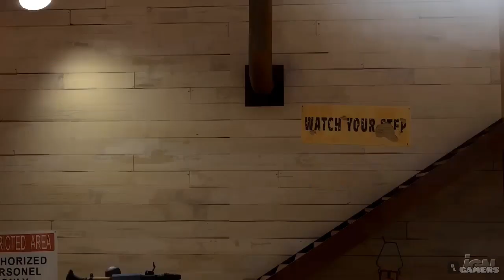Most Top EPIC FREE Shooter Games For PS5, Xbox Series, PC, PS4, Switch GAMES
Most Top EPIC FREE Shooter Games For PS5, Xbox Series, PC, PS4, Switch GAME

Welcome to a world of excitement and adrenaline! If you’re looking for a thrilling and challenging experience in video games, we have the best free shooter games for you. These games, with their stunning graphics, exciting gameplay, and diverse maps, will keep you entertained for hours. Ready to team up with your friends and battle it out in the arenas? From tactical fights in the futuristic world of Warframe to the intense battle royale action in Call of Duty: Warzone, you have a wide array of choices. Each of these games, with unique characters and abilities, offers a different and captivating experience. Prepare your weapons and enter the battlefield, because the real excitement starts here!

00:00 Intro
00:13 Counter Strike
01:07 Apex Legends Hunted
03:08 Valorant
04:39 Enlisted
06:30 Farlight 84
08:20 FORTNITE
09:14 Halo Infinite
10:09 Planet Side 2
12:45 Team Fortress 2
16:08 Call Of Duty Warzone
18:32 War Thunder
20:47 Warframe

top 10 new upcoming games,top 10 new upcoming ps5 games,10 new upcoming games 2024, ultra 4k games,